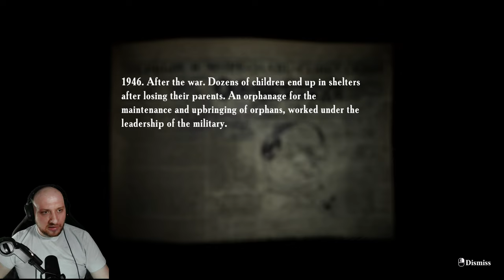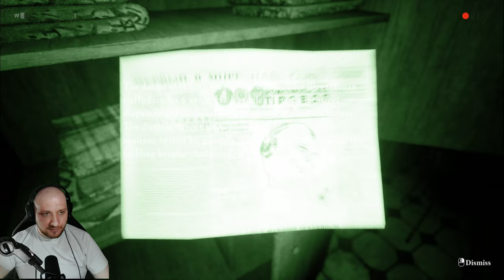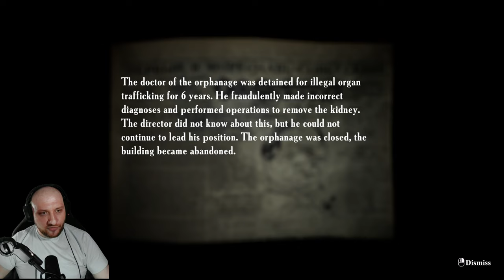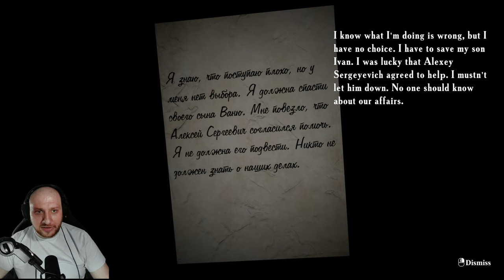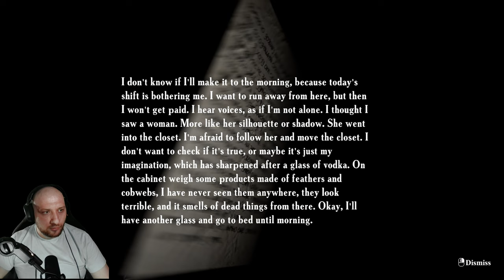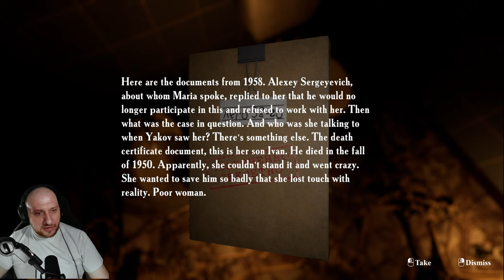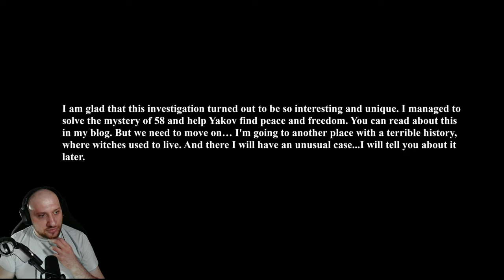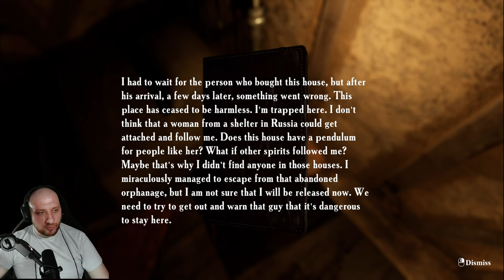Summer Of '58 Finale | The Best Horror Game I Ever Played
Hello friends, this is the finale of Summer of '58, one of the best horror game, but it's not all, there is a continuation for this game and that will be the next horror game on this channel, so make sure to subscribe and turn on the notification bell to stay tuned for next game.